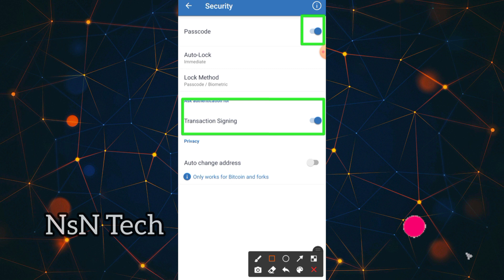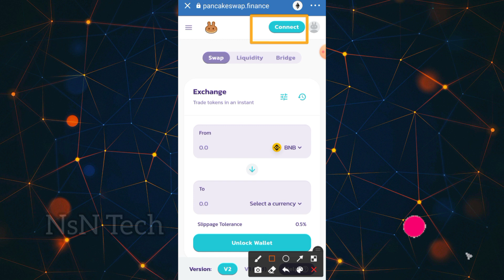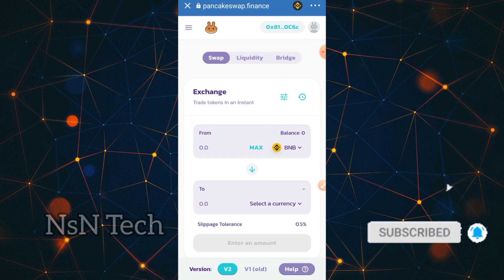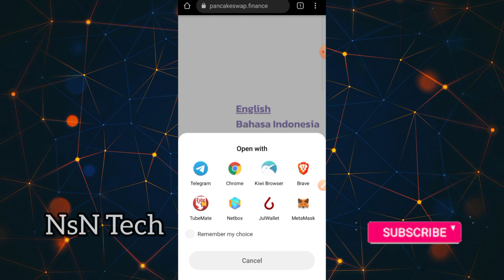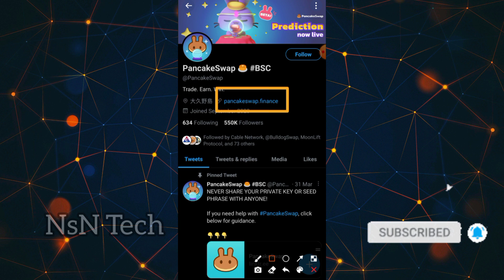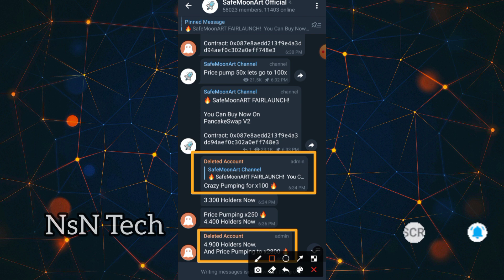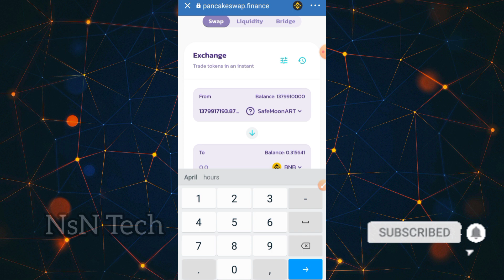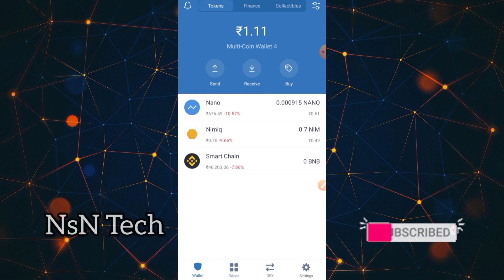Save your Crypto Assets/ Don't link your Trustwallet in fake links/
SCAM ALERT

SAVE YOUR DIGITAL ASSETS

SAVE CRYPTOCURRENCY

       💰💰EXCHANGES💰💰

WAZIRX :-

GATE.IO :-

LATOKEN :-

PROBIT EXCHANGE:-

MXC PRO:-

GIOTTUS :-

FAUCETPAY :-

COIN SWITCH :-

CHAT ROOM GROUP :-